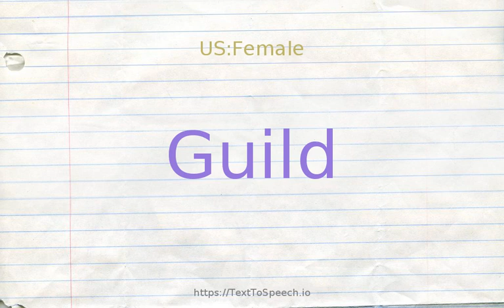How to pronounce guild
Guild definitions:
    (n): a formal association of people with similar interests; "he joined a golf club"; "they formed a small lunch society"; "men from the fraternal order will staff the soup kitchen today"